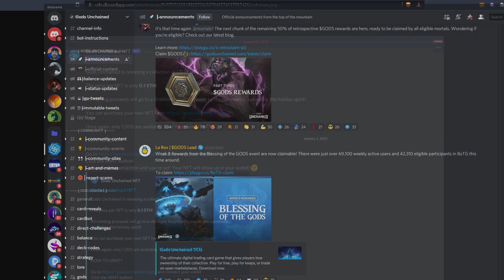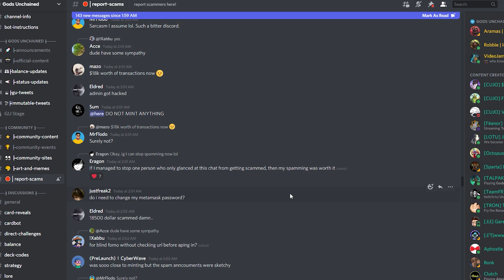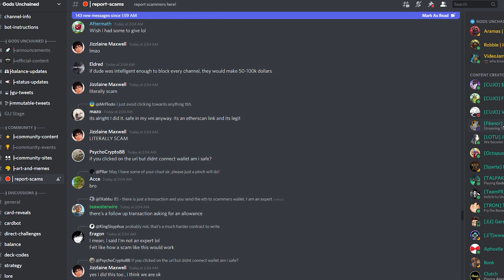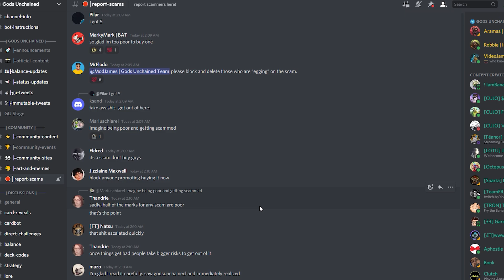SCAM ALERT - Do Not Mint Fake Gods Unchained NFT's